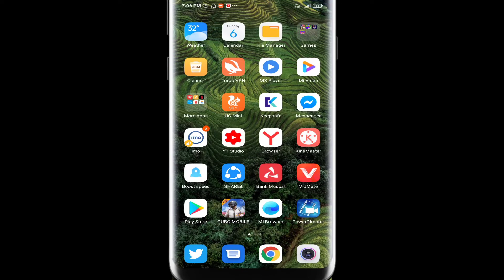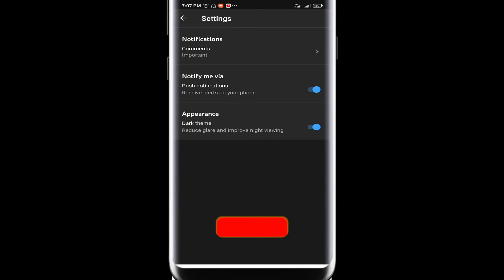Yt studio New update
yt studio New update ( bangla)